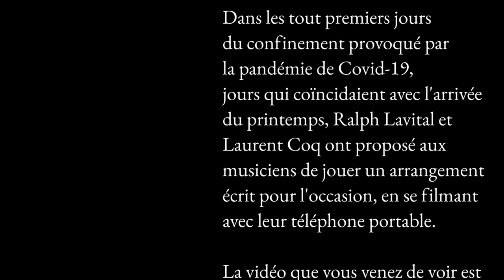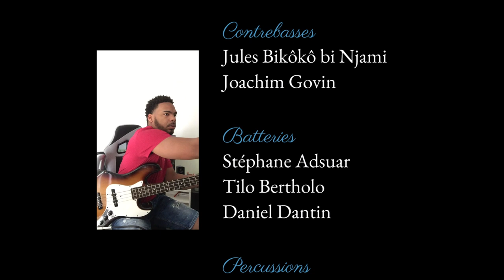Laurent Coq, Ralph Lavital & Nicolas Pélage - Mèsi (feat Miguel Zenón)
Composition et arrangement
- Laurent Coq

Paroles et chant
- Nicolas Pélage

Guitare
- Ralph Lavital

Piano
- Lou Guénet

Clavier
- Laurent Coq

Basses électriques
- Swaéli Mbappé
- Giovanny Jumeau

Contrebasses
- Jules Bikôkô bi Njami
- Joachim Govin

Batteries ;
- Stéphane Adsuar
- Tilo Bertholo
- Daniel Dantin

Percussions ;
- Guilhem Flouzat
- Karl Jannuska

Harpe ;
- Ghislaine Volta

Violons ;
- Sacha Boulanger
- Laurent Daurelle
- Héloïse Lefebvre
- Mathias Levy

Altos ;
- Laurent Daurelle
- Yaël Ménassé-Thlang

Violoncelles ;
- Pierre Fourcade
- Juliette Maeder
- Johanne Sayada

Flûtes ;
- Christelle Raquillet
- Christophe Zoogonès

Hautbois ;
- Yann Delon

Clarinettes ;
- Laurent Boulanger
- Clara Nguyen Khac
- Cécile Ranvier

Basson ;
- Elisabeth Renard

Cor ;
- Baptiste Germser

Trompettes ;
- Stephen Bishop
- Arnaud de Casanove
- Claude Egea
- Florent Hinschberger

Trombones ;
- Tristan Boulanger
- Adélaïde Songeons

Saxophones Altos ;
- Ludovic Ernault
- Olivier Zanot
- Miguel Zenón

Saxophones ténors ;
- Philippe Chagne
- Romain Cuoq
- Florian Marquez
- David Prez
- Jérôme Sabbagh

Mixage ;
- Simon Marais

Montage vidéo ;
- Laurent Coq

Produit par Ralph Lavital et Laurent Coq

Traduction du créole martiniquais ;

MERCI

Tu nous a donné de la force et de l'affection
Beaucoup d'amour et de douceur pour bien grandir
Si aujourd'hui je suis auprès de toi c'est parce que je tiens à te dire Maman Merci

Tu es un tel modèle pour nous
Tu étais sévère mais c est ce dont nous avions besoin
Si aujourd'hui je suis auprès de toi c'est parce que je tiens à te dire Papa Merci

Personne ne peut venir me dire qu'ils n'ont fait aucun sacrifice pour qu'on reste sur le droit chemin,
Qu'ils ne nous ont pas aidé à chaque fois qu'on allait pas bien, qu'ils ne nous ont pas appris les valeurs (humaines) et le respect.
Non personne

Si aujourd'hui je suis L'homme que je suis c est grave à vous
Si aujourd'hui je suis L'homme que je suis c est grace à vous
Merci pour tout ça

Vous nous avez donné une bonne éducation et des valeurs à transmettre à nos enfants
Si aujourd'hui je suis auprès de vous c est parce que je tiens à vous dire  Merci